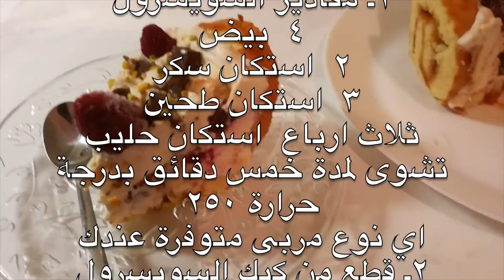ايس كريم تورتا - مطبخ المرأة العراقية ام ليث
ابهري ضيوفكي وعائلتك بكيكة الايس كريم وصفتي